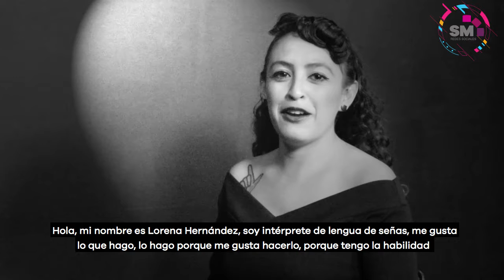Lengua de Señas (Lorena Hernández)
Con la finalidad de conmemorar la Semana del Intérprete de Lengua de Señas Mexicana; nuestros compañeros, nos cuentan la manera en la que se involucraron con esta labor y en esta ocasión fue el turno de Lore Hernández.